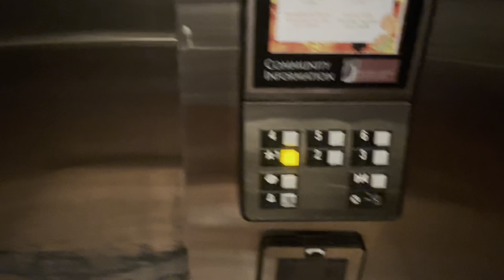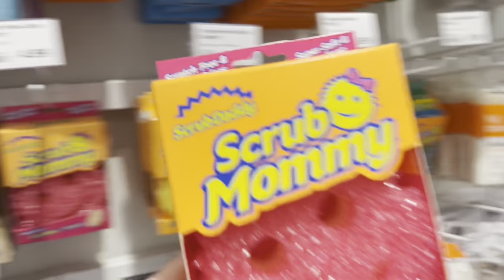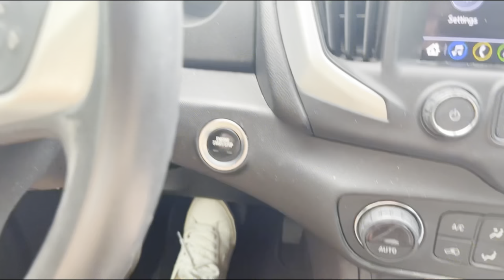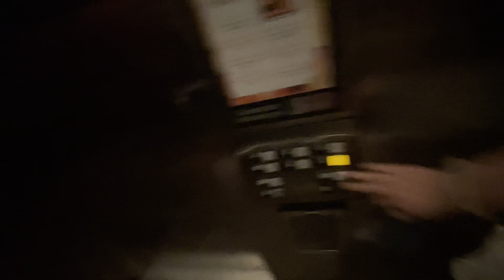TRIP TO THE CONTAINER STORE VLOG AND HAUL | ORGANIZE OUR APARTMENT WITH ME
Thank you for taking the time to watch my second youtube video!

Today we are going to the container store to pick up some items to help organize our apartment a bit better. I was happy with how these helped our apartment make a bit more sense.